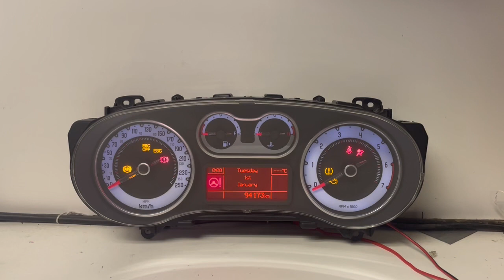2014 FIAT 500 USED DASHBOARD INSTRUMENT CLUSTER TEST